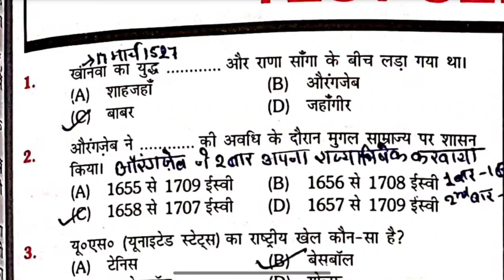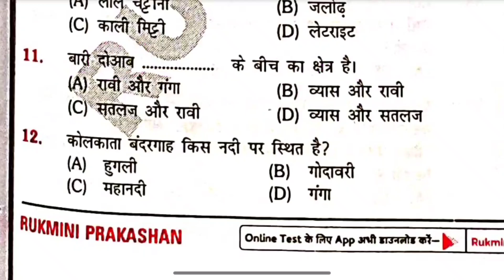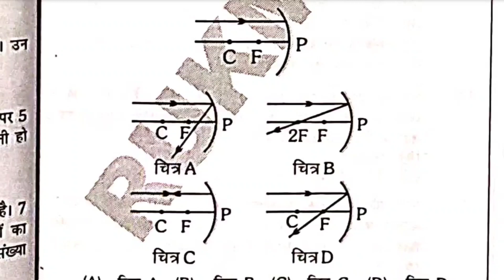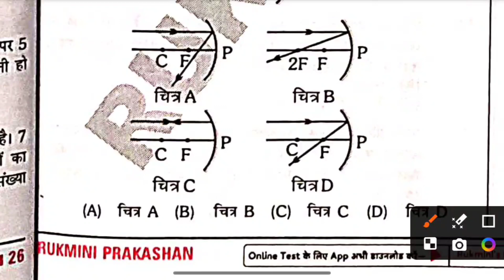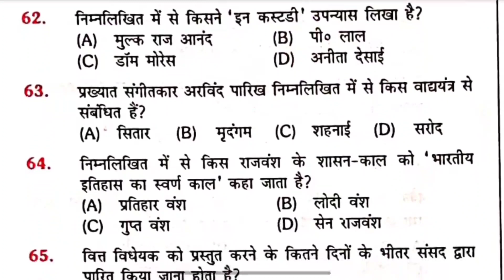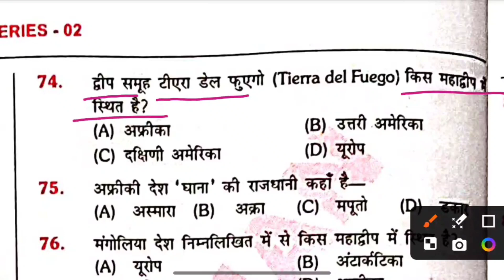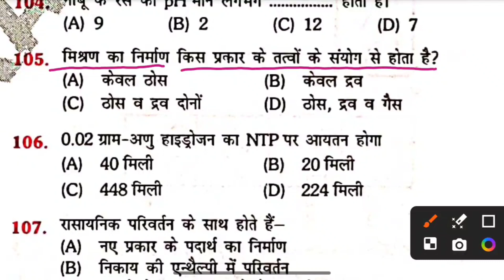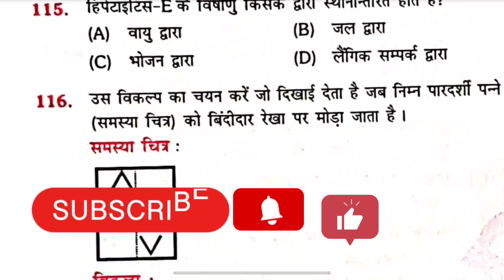|| BSSC Practice Set-02 ||BSSC Inter Level Exam|| BSSC Platform Practice set || Bihar SSC New Set ||